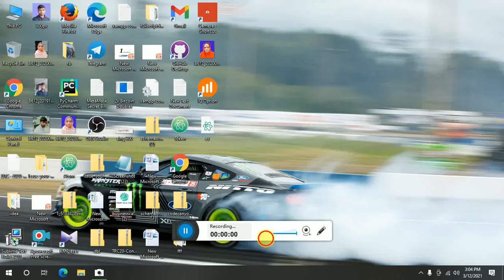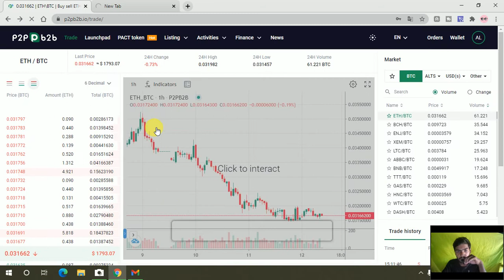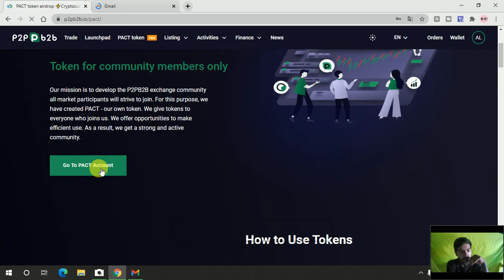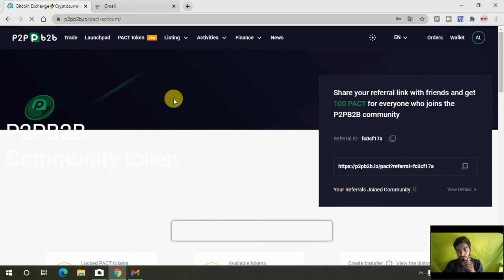'Earning — p2pb2b pact token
Today offer information :
P2PB2B COMMUNITY TOKEN. Claim PACT. Push "Join the Community" button and get 100 PACT to your pact account immediately. Complete Tasks. Check the tasks in your pact account. Unlock Tokens. After tasks are completed you may unlock PACT tokens and transfer them to main account. Get Profit. Enjoy Privileg
Earn pact ;